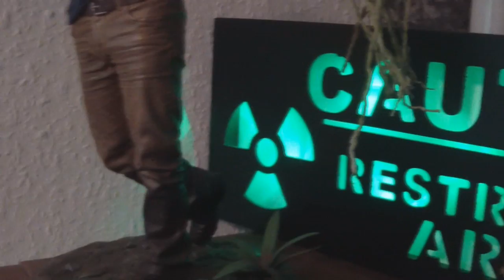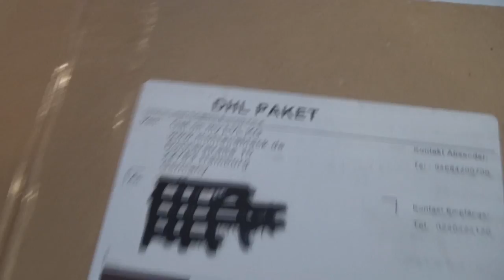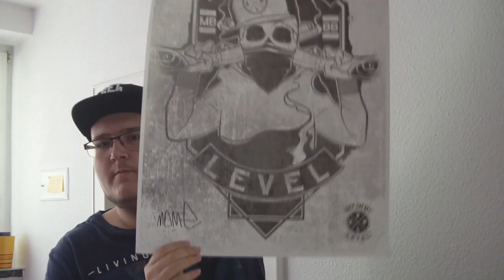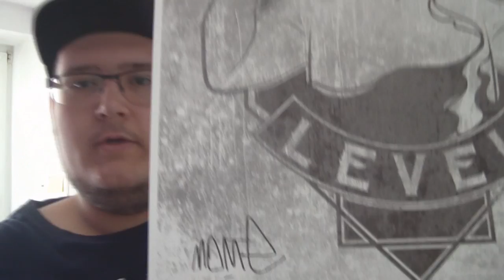Autogramm von Montanablack eine coole Woche | Spimo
★ ★ ★ ★ ★★ ★ ★ ★ ★★ INFO★ ★ ★ ★ ★ ★ ★ ★★ ★ ★ ★ ★★ ★
Ihr wollt mich unterstützen und nie mehr was verpassen ?

★ ★ ★ Mein Equipment ★ ★ ★
Mein Aufnahmegerät
Mein Astro a50
Meine Beleuchtung
Meine GoPro
Meine Kamera
Mein Stativ